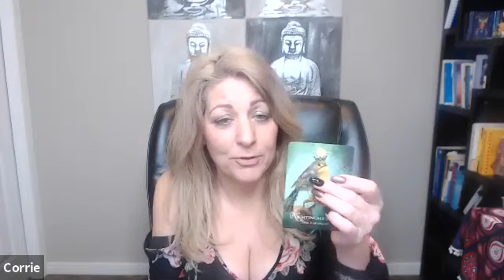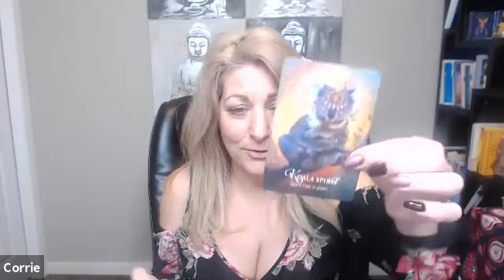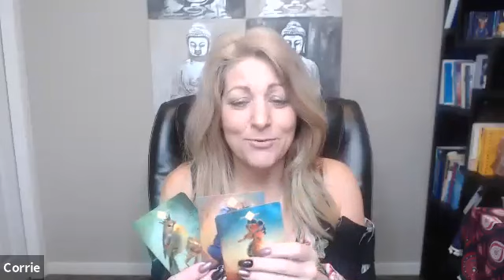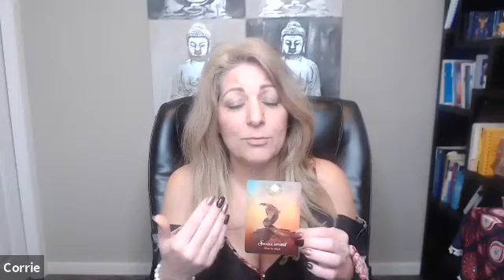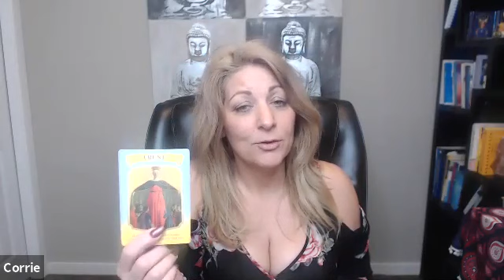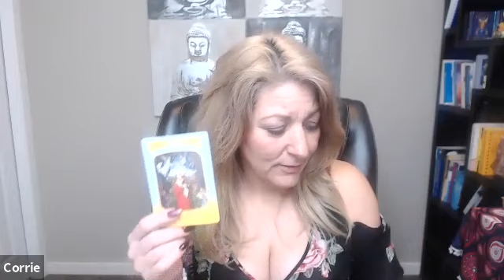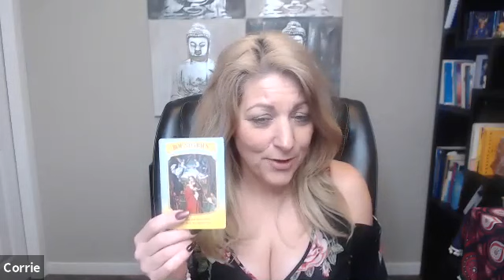Sagittarius January 2019 Reading